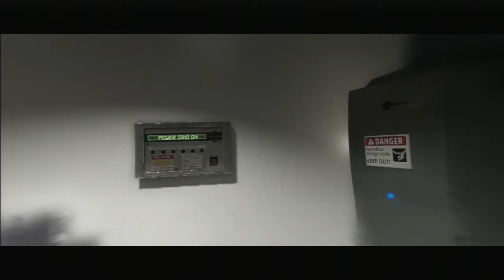Beyond Two Souls #020 - Norah Gray | Let's Play German Deutsch